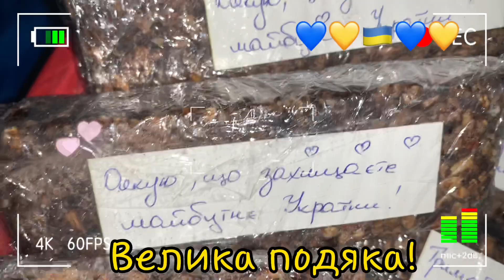Велика подяка 💙💛| Все буде Україна 💙💛🇺🇦💙💛| Все буде добре 💙💛| Дякуємо 💙💛